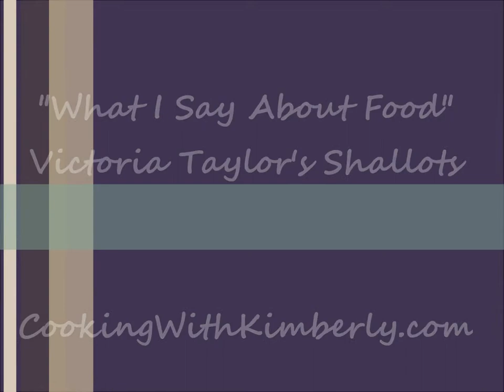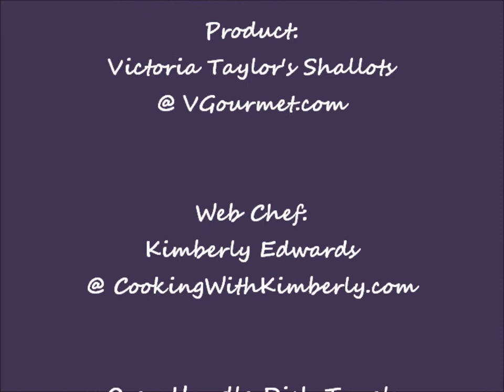Victoria Taylor's Shallots: What I Say About Food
shares with you what she has to Say About...Victoria Taylor's Shallots!

Kimberly's Fitness: Register for Fitness Classes @ - "Don't Hate, Get in SHAPE!"